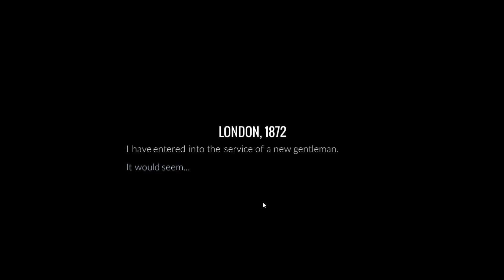Let's Play 80 Days part 1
We are Jean Passepartout, valet to an eccentric master, who has a wager that he can go Around the World in 80 Days.

80 Days is a visual novel type thing developed and published by Inkle.